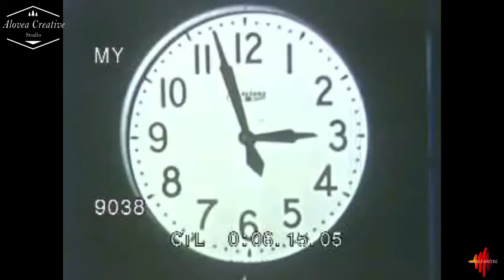THE PRECIOUSNESS OF TIME - CHRISTIAN MOTIVATIONAL VIDEO • DR STEVEN J. LAWSON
Hello, another amazing from us to you about how precious our time is and how it affects the future.

It is very crucial that all of us take this seriously because we can't go to the past to change it.  If you have decided to invest your time in this video then I can assure you it will do you good.